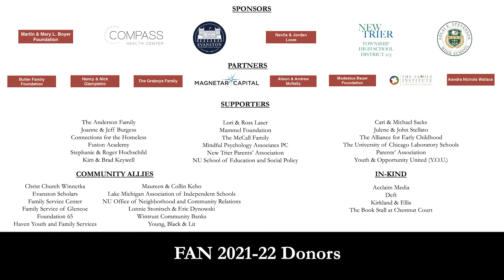Claudia Goldin, Ph.D. and David Figlio, Ph.D.: Career and Family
A century ago, it was a given that a woman with a college degree had to choose between having a career and a family. Today, there are more female college graduates than ever before, and more women want to have a career and family, yet challenges persist at work and at home.

In her new book, Career and Family: Women’s Century-Long Journey Toward Equity, Claudia Goldin, Ph.D., an influential economic historian and labor economist who is currently the Henry Lee Professor of Economics at Harvard University, traces how generations of women have responded to the problem of balancing career and family as the twentieth century experienced a sea change in gender equality, revealing why true equity for dual career couples remains frustratingly out of reach.

Drawing on decades of her own groundbreaking research, Prof. Goldin brings a fresh, in-depth look at the diverse experiences of college-educated women from the 1900s to today, examining the aspirations they formed―and the barriers they faced―in terms of career, job, marriage, and children. She shows how many professions are “greedy,” paying disproportionately more for long hours and weekend work, and how this perpetuates disparities between women and men. Prof. Goldin demonstrates how the era of COVID-19 has severely hindered women’s advancement, yet how the growth of remote and flexible work may be the pandemic’s silver lining.

Prof. Goldin is co-director of the National Bureau of Economic Research’s (NBER) Gender in the Economy Study Group and was the director of the NBER’s Development of the American Economy program from 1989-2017. She was the first woman to be offered tenure in Harvard’s economics department, and is a pioneer in study of women’s role in the economy, particularly the gender pay gap.

Prof. Goldin will be in conversation with David Figlio, Ph.D., Orrington Lunt Professor and Dean of the School of Education and Social Policy at Northwestern University. An economist by training, Prof. Figlio serves as a research associate at the NBER and a fellow of the IZA Institute of Labor Economics.